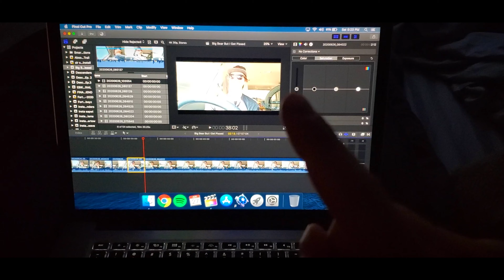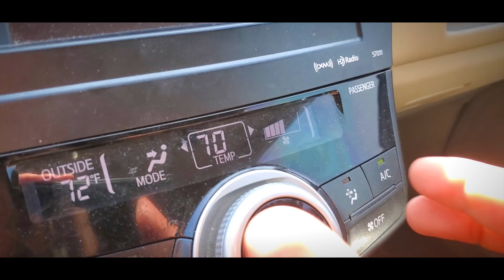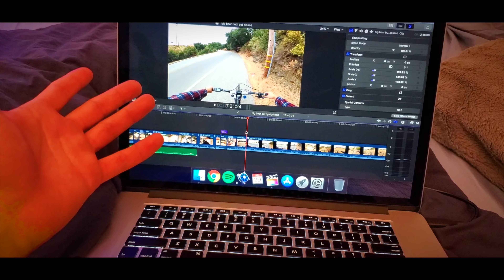GOING BIG AND BREAKING MY BIKE... AGAIN! | SNOW SUMMIT | ROCKY PEAK